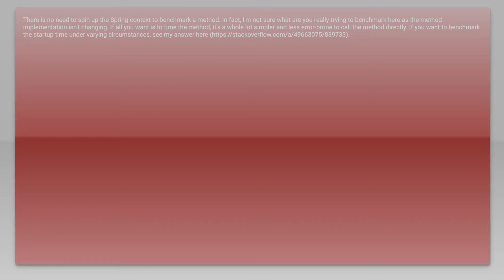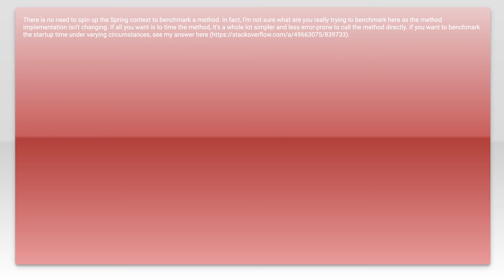Benchmarking spring boot application with JMH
spring-boot: Benchmarking spring boot application with JMH

Related to: spring-boot, jmh